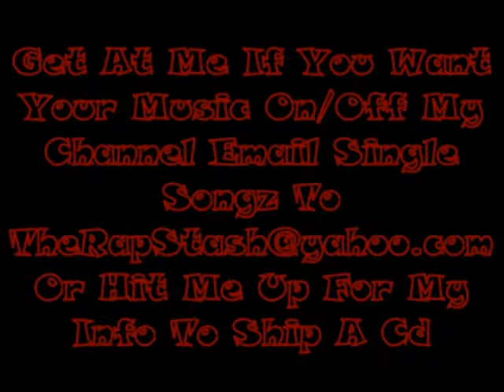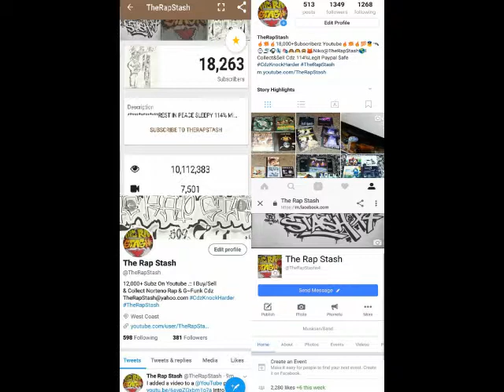Tic Tac Toe By Trav Murray